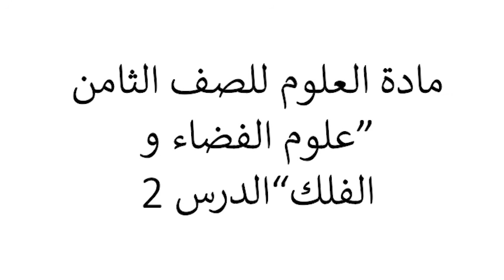العلوم | الصف الثامن | علوم الفضاء والفلك - الدرس الثاني